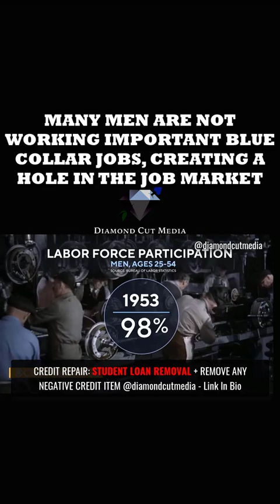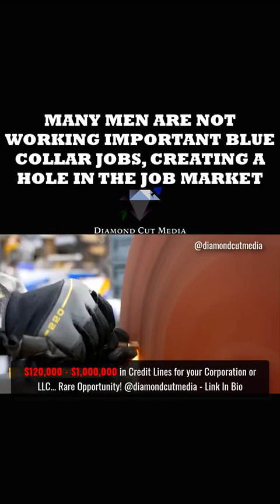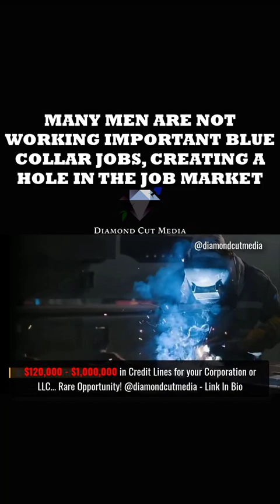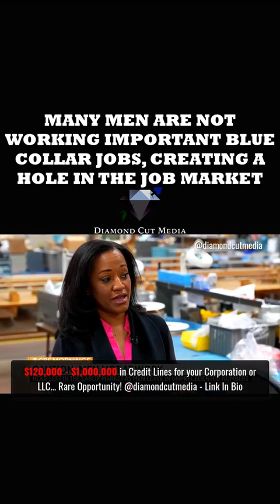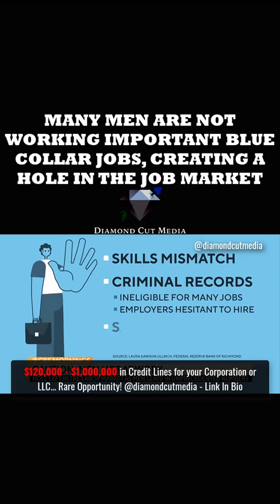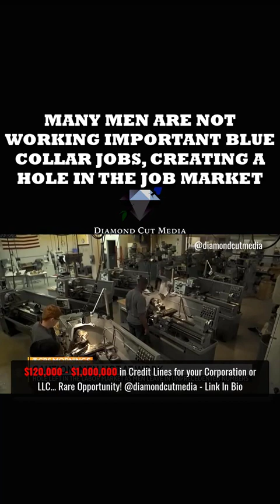handyman $120,000 - $1,000,000 in Funding for your Corps and LLCs. Large bank f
handyman $120,000 - $1,000,000 in Funding for your Corps and LLCs. Large bank funding network to get More Money! Repair your credit and go for $200,000 in funding. New Program!